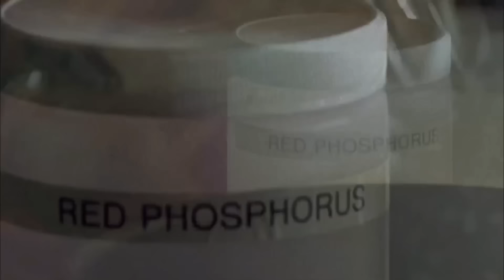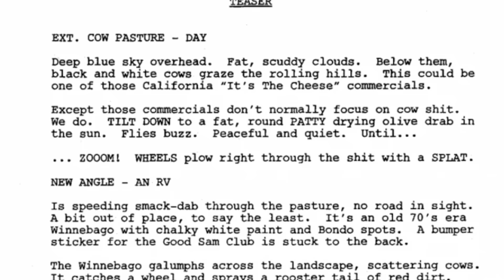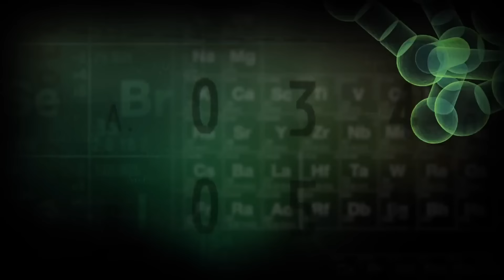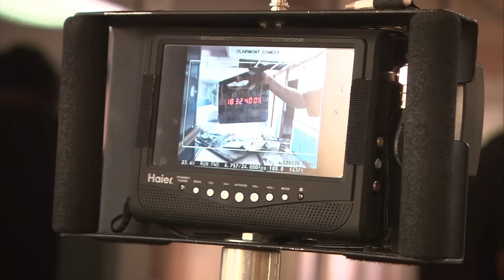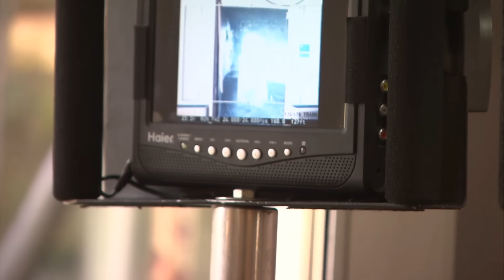10 Things You Didn't Know About BreakingBad